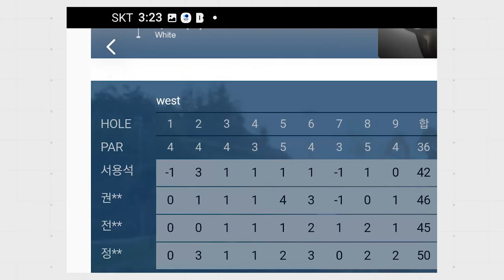2022 09 구니 CC West With 전언니 은자씨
오랜만에 구니 CC 다녀 왔읍니다. 구니 CC는 코스 길이는 조금 짧지만
아기자기하게 코스 공략하기가 쉽지 않습니다. 관리가 잘 되어 있네요